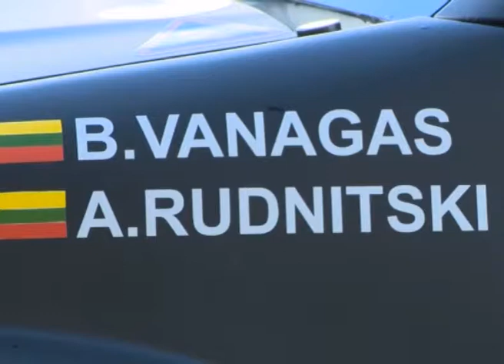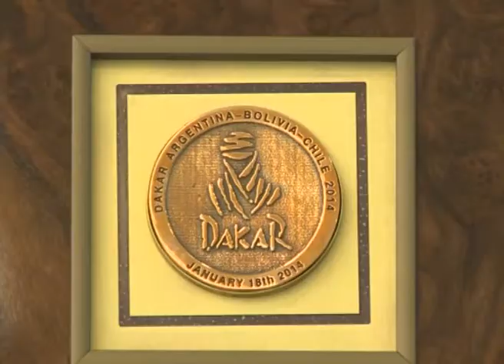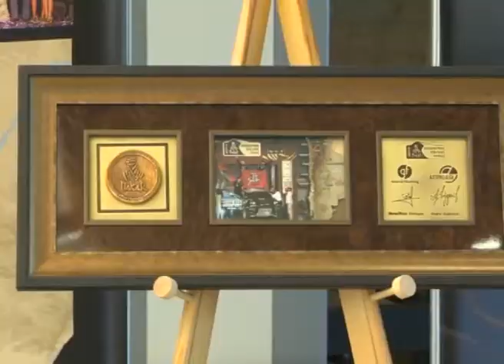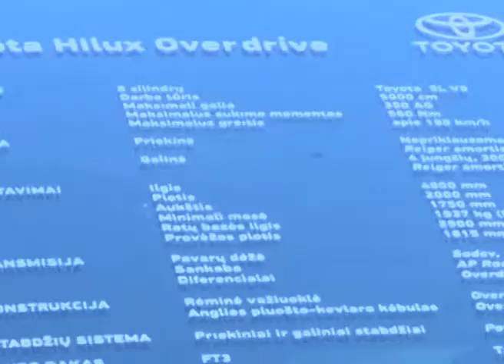Dakaro ralio ekipažui Seime perduota istorinė valstybės vėliava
2014 m. rugsėjo 24 d. įvykis. Seime pristatytas Dakaro raliui parengtas naujasis  Benedikto Vanago automobilis. Iš Seimo Pirmininkės gautą Lietuvos valstybės istorinę vėliavą Dakaro ralio ekipažas žada perduoti Pietų Amerikoje gyvenantiems lietuviams.

Redaktorė Saulė Gedrimaitė, operatorius Ričardas Davainis.